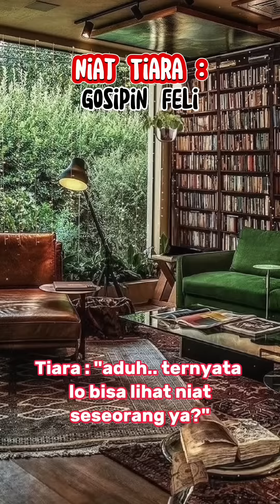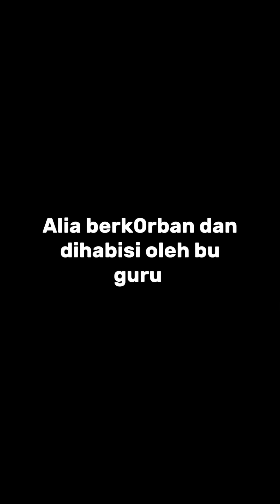KOMPILASI VIDEO POV FELICIA ( Mata Tajam ) - Feliciatannnn